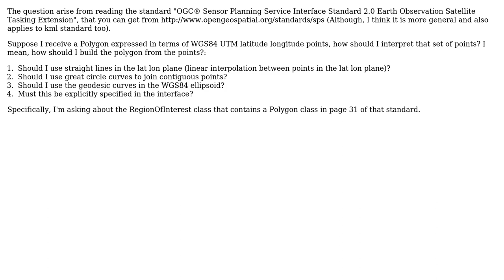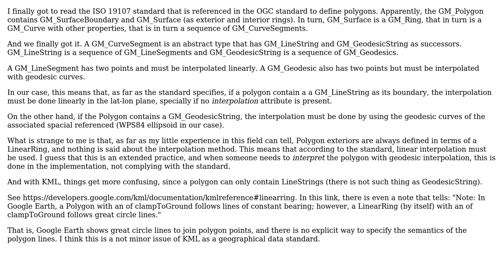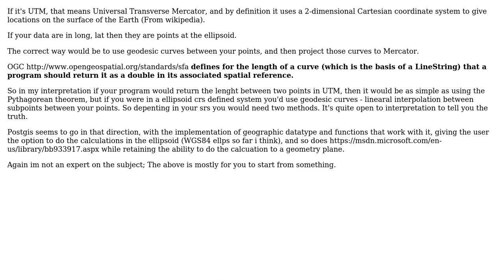GIS: Semantics of polygon points - How to join the dots? (2 Solutions!!)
GIS: Semantics of polygon points - How to join the dots?

With thanks & praise to God, and with thanks to the many people who have made this project possible! You are responsible for your own actions.